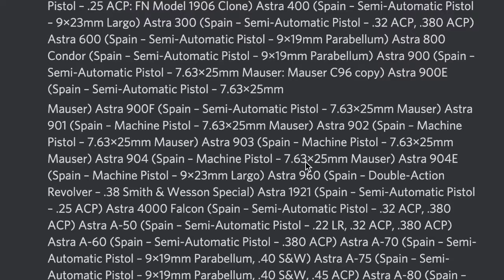Oh, you're American? Name every gun.